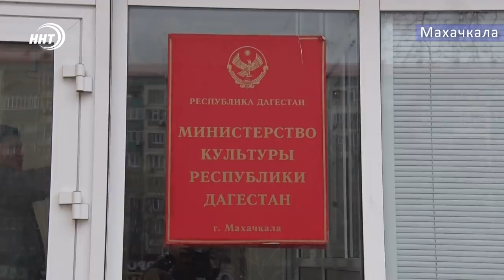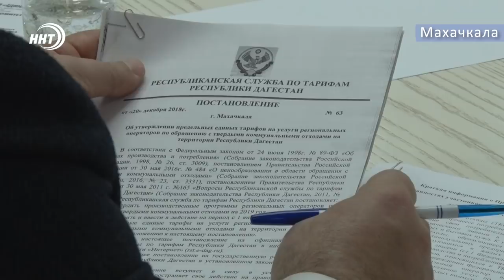Новости Дагестана за 26.02.2019 год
1.Культурное мероприятие с бескультурными сценами. Жители Дагестана возмущены проведением в городе спектакля «Охота на мужчин». Что говорят об этом люди и организаторы в нашем сюжете.
2.  Переходят дорогу с риском для жизни. Статистка показывает, не всегда в аварии виноват водитель. О том, что заставляет пешеходов нарушать установленный порядок узнаете сегодня в выпуске
3. Родительский день.  Всероссийский ЕГЭ для ПАП И МАМ сдавали сегодня и в Дагестане.